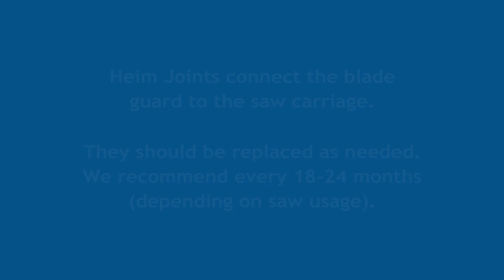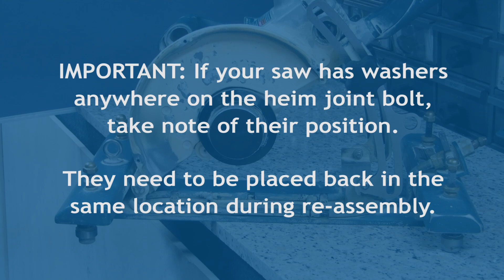How-To: Changing Heim Joints on All 3000 Model Saws